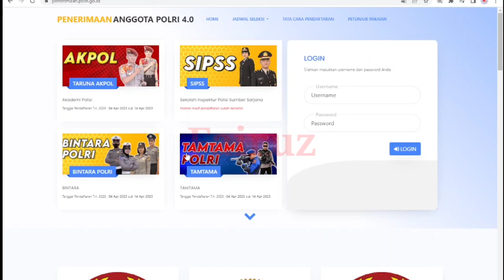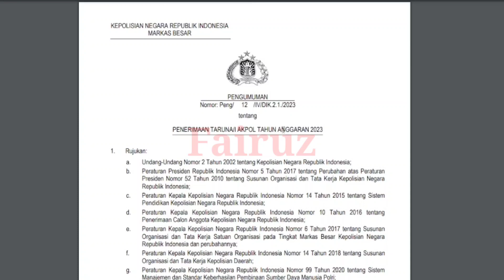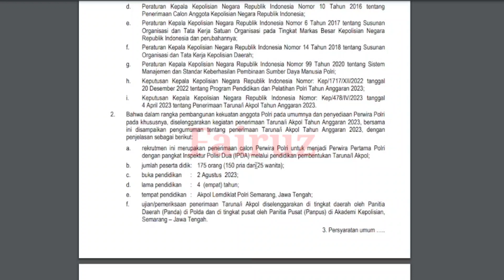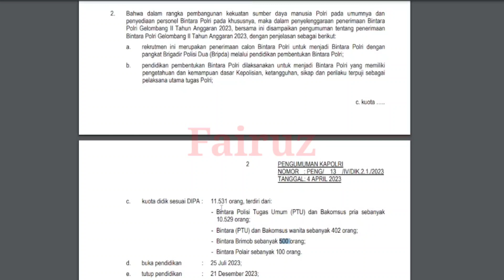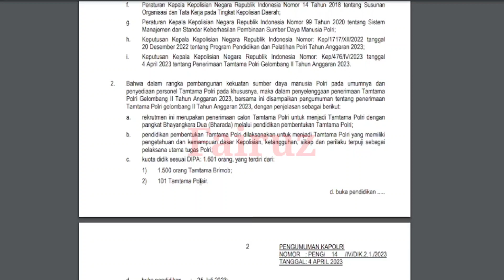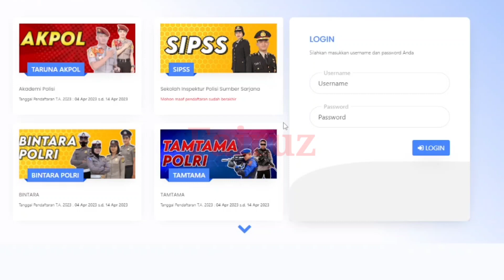Jumlah Kuota Penerimaan Polri (Akpol, Bintara dan Tamtama) Tahun 2023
Jumlah kuota penerimaan anggota polri baik akpol,bintara dan tamtama untuk seluruh wilayah indonesia.
SIMAK JUGA VIDIO LAINNYA
syarat atau berkas untuk bintara